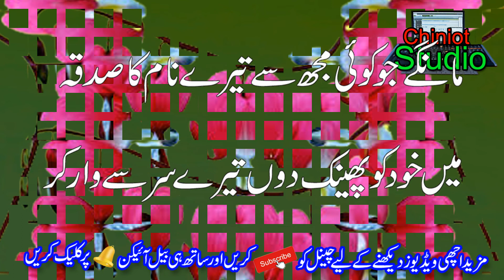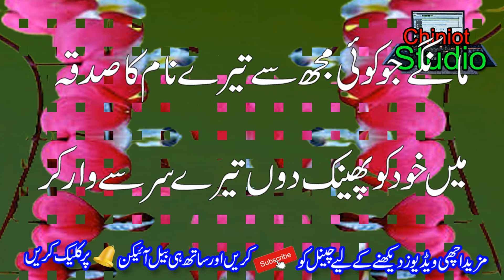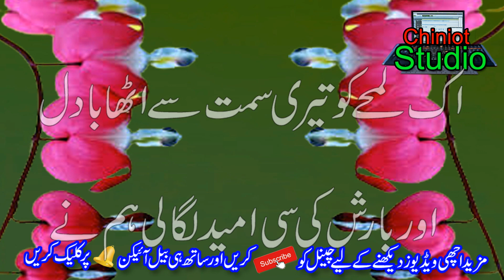New Heart Touching Poetry In Urdu || Amazing Collection Of Urdu Poetry